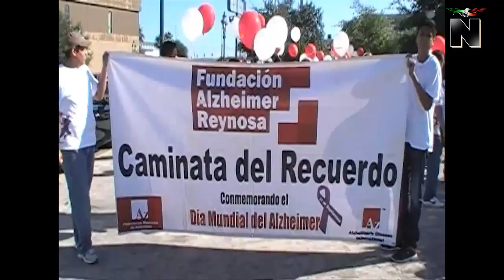Caminata del Día del Alzheimer, en Reynosa